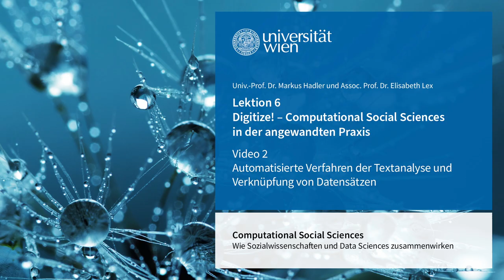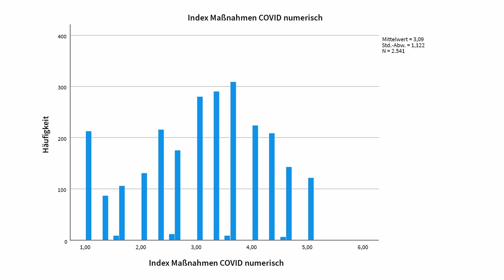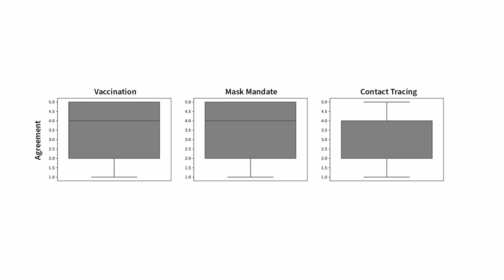6.2 Automatisierte Verfahren der Textanalyse und Verknüpfung von Datensätzen | iMooX.at